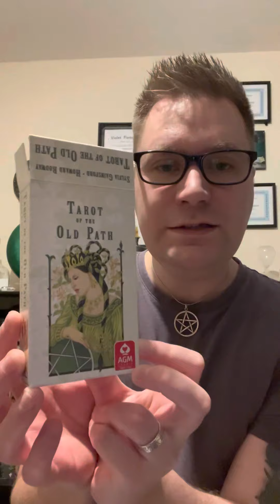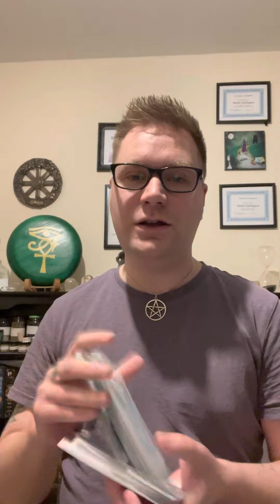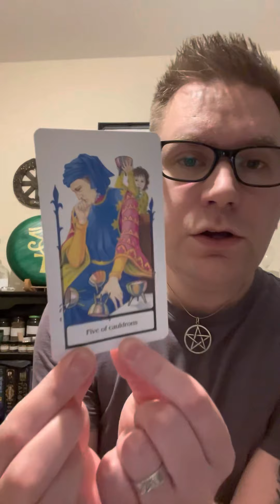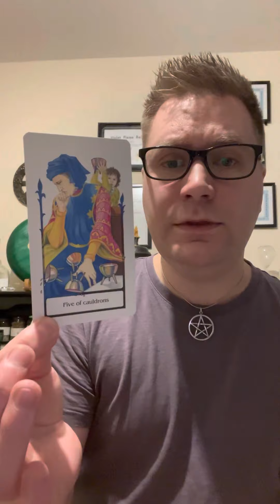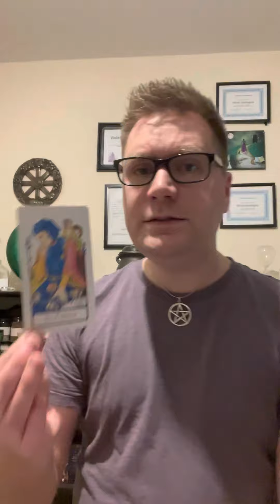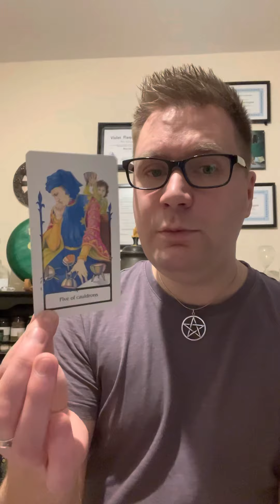Monday 8th May 2023… Guidance Reading… Using Tarot Of The Old Path xx 💜🙏🏻🔮